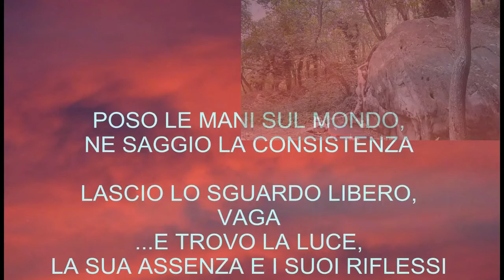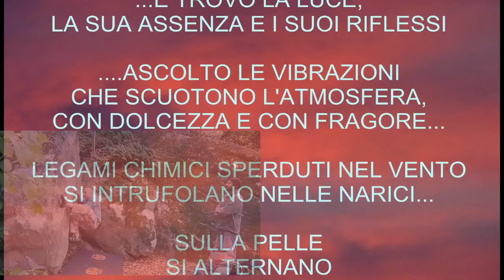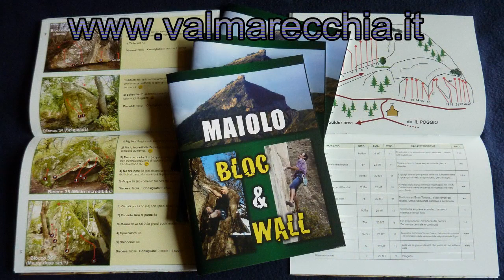Maiolo Bloc.avi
Boulder a Maiolo